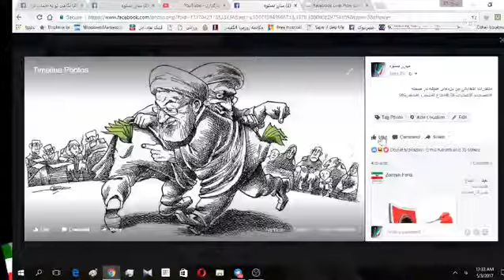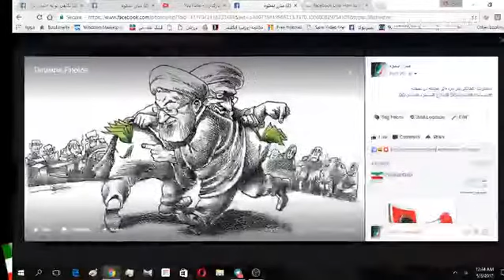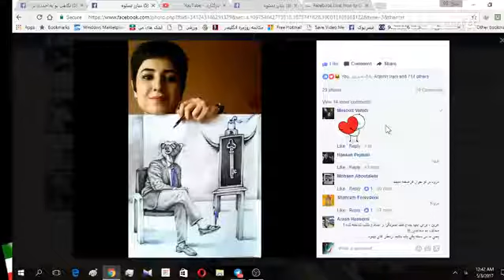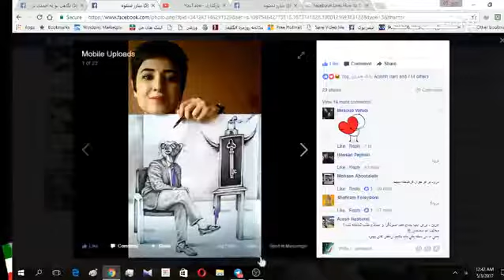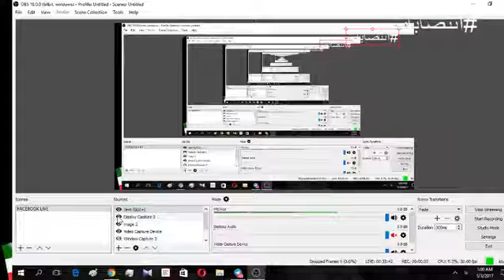تحلیل مناظره ریاست جمهوری 96 از کلید واژه گاز انبری تا قشر 4 درصدی زالو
در مناظره اول رئیسی و روحانی بهم تیکه آخوندی می انداختن ولی قالیباف و جهانگیری بهم فحش میدادن این نشان دهنده سیاست آخوندیست که اگر گوشت هم را بخورند استخوان هم را دور نمی اندازند.
هر دو گروه دقیقا ضد ارزش  هستند . سابقه هر دو گروه هم در حقوق بشر هم در دزدی سیاه هست.
افرادی مانند مسموم بهنود وظیفه شهید دزدی و زندانی سیاسی دزدی را به عهده دارند.
کشیده ای که آتنا فرقدانی به مسموم بهنود زد دیدنی بود.
از بین اصولگرایان و اصلاح طلبان وقاحت اصلاح طلبان بیشتر است .
انتصابات شورا داستان جیب خود و دزدی است
کانال قبلی یوتوب :